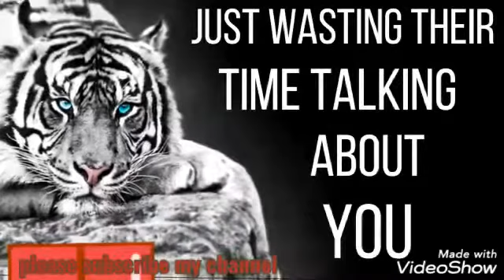Best motivation video ever! must watch to chage your lifestyle